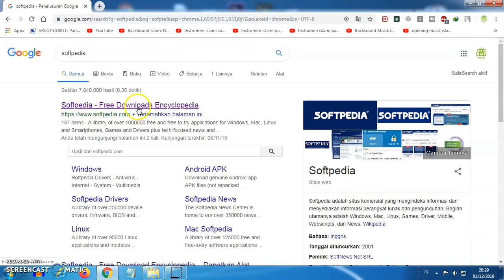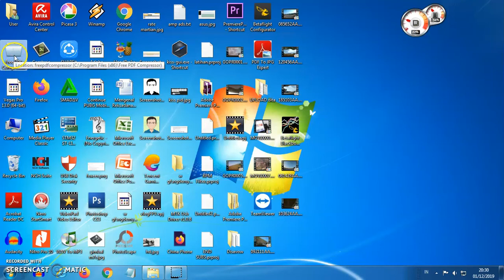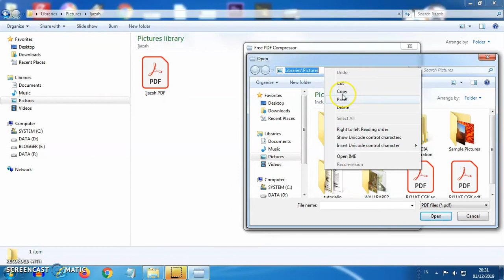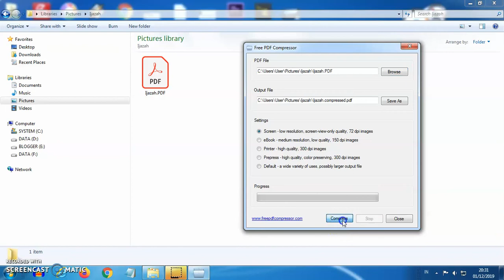Kompres PDF Pakai Software Ini Gratis tidak Ada Watermark, COBAIN!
Jika kalian ingin mendaftar CPNS maka dokumen yang dipersyaratkan yaitu dokumen PDF dengan batasan minimal 100kb dan maksimal 800kb tergantung jenis file yang diupload.

Kali ini saya akan memberikan trik paling gampang mengecilkan file PDF dengan menggunakan 1 aplikasi di komputer. Aplikasinya gratis dan di hasil kompres tidak ada watermark seperti pada aplikasi kompres PDF yang berbayar.